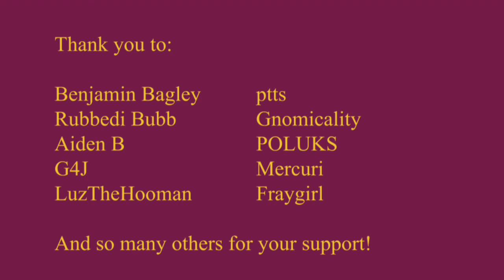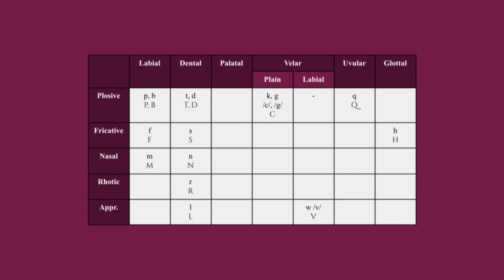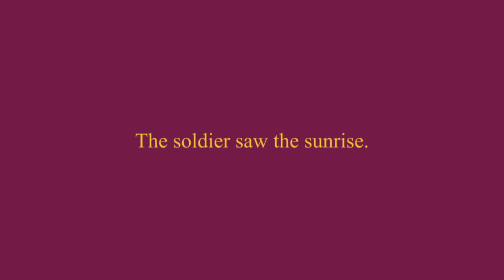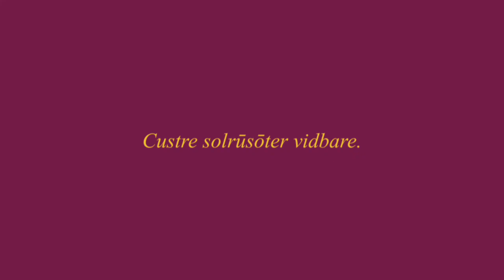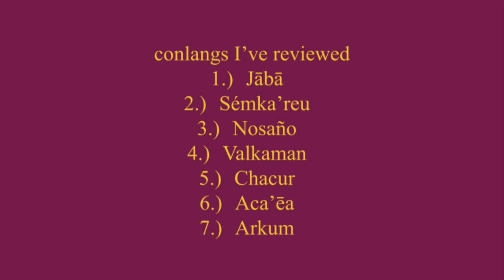Conlang Critique - Larkanian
Manius Dolosus attempts to pick apart the language of soldiers and kings, Larkanian.

conlang, language, latin, lore, history, fiction, worldbuilding, constructed language, showcase, conlang critique, roman, empire, roman empire, book